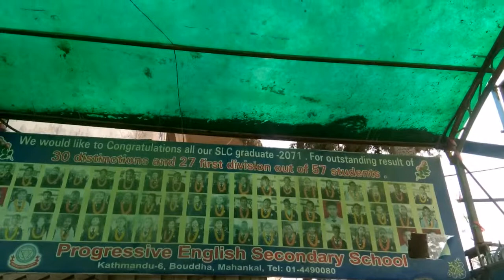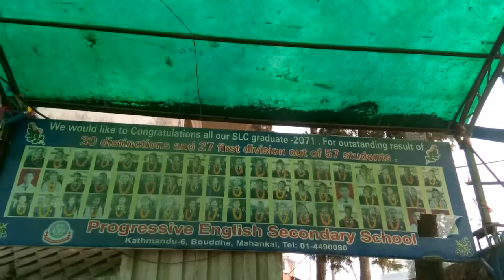Утренняя зарядка малышей в непальской школе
Вы только посмотрите как спокойно и упорно воспитатели учат малышей дисциплине и вниманию.